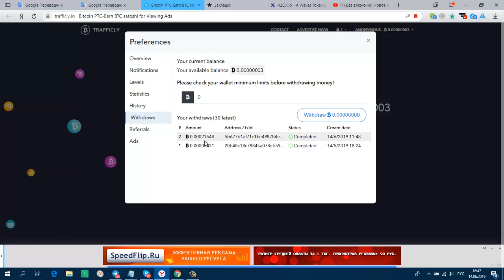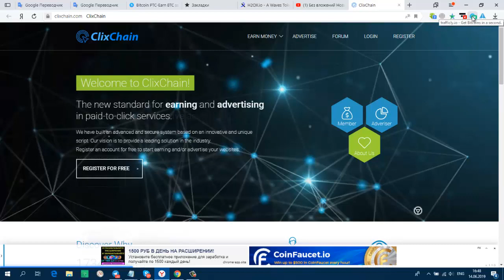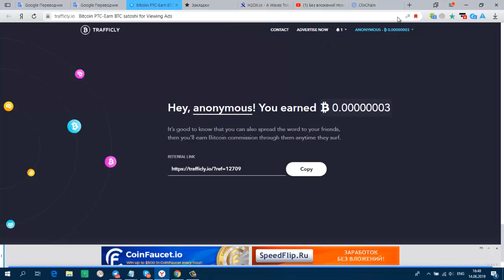Без вложений Расширение TRAFFICLY по сбору btc СУПЕР Очередной Вывод 0 00021548 BTC